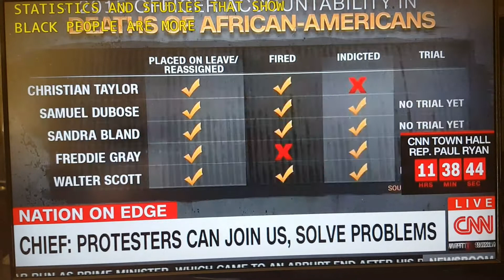Dr. Brian Williams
He notes that he is treated differently by police without his white coat on